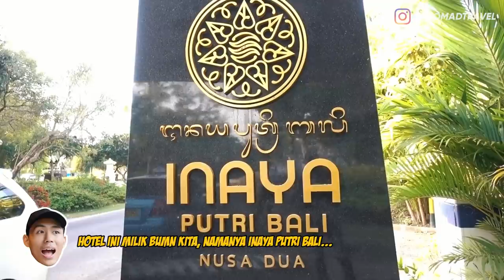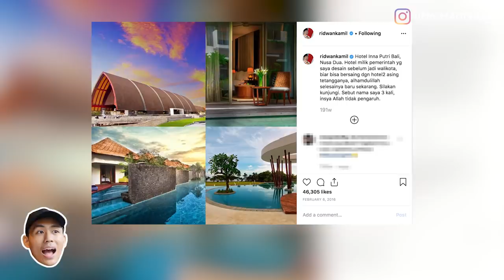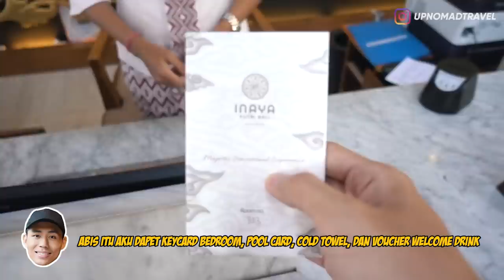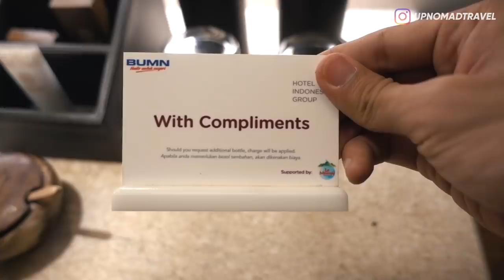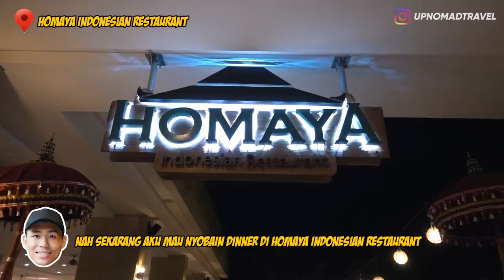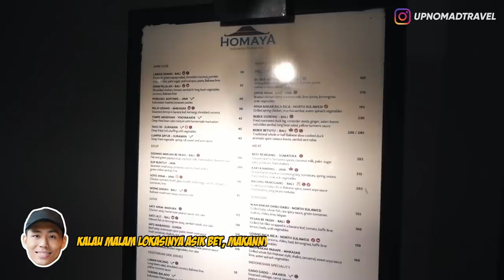HOTEL SUPER MEWAH INI PUNYA PEMERINTAH? | HORE #41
Halooo semuanya,

Balik lagi ke episode HORE, dan episode kali ini special banget karena selain aku nyobain staycation di hotel bintang 5 lagi.
Hotelnya ini adalah milik BUMN ini yang masih satu group dengan hotel yang sempat aku cobain di episode HORE #40 yaitu Hotel Indonesia Group, buat kalian yang belum nonton kalian bisa tonton dulu videonya.

Nama Hotelnya Inaya Putri Bali yang dibuka tahun 2016 dan menjadi salah satu hasil karya arsitektur dari pak Ridwan Kamil sebelum beliau menjadi Walikota Bandung. Penasaran semewah apa hotel milik pemerintah kita? Langsung aja tonton videonya sampai habis! ENJOY!!

Inaya Putri Bali

Hotel Indonesia Group